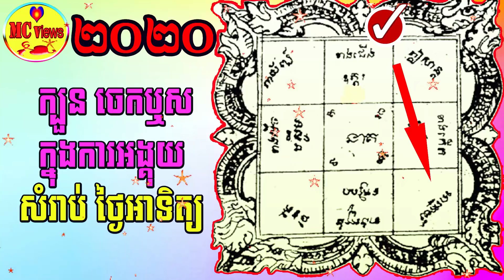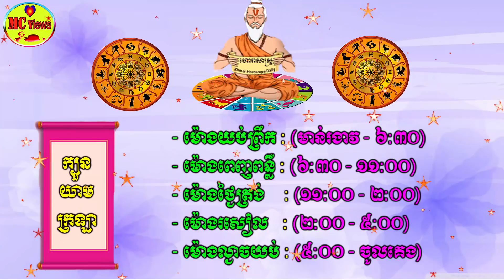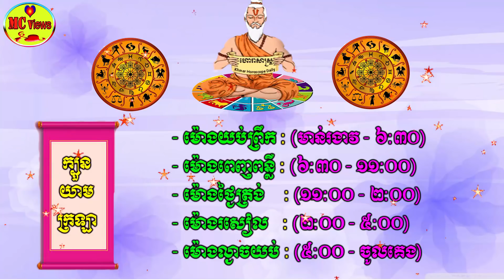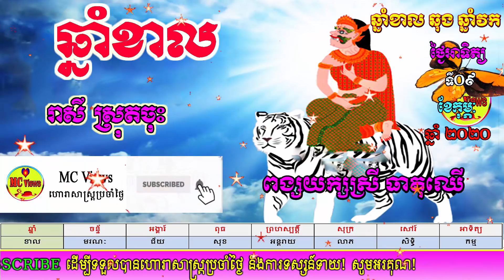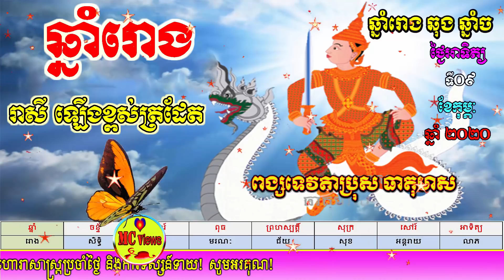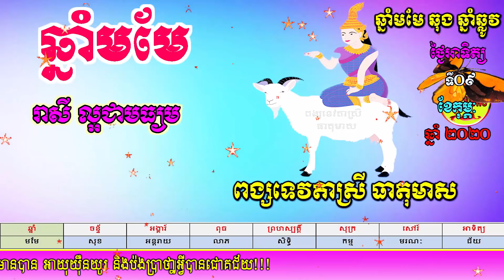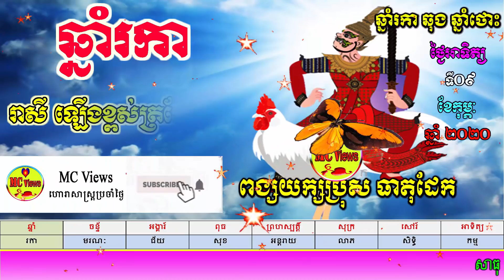ហោរាសាស្ត្រប្រចាំថ្ងៃអាទិត្យ ទី០៩ ខែកុម្ភៈ ឆ្នាំ២០២០, khmer horoscope daily by mc views channel